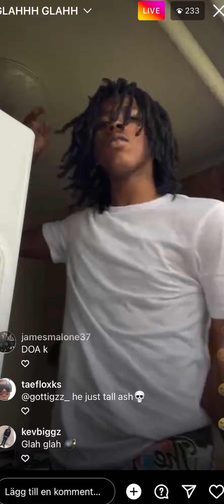SHA GZ DOES THE WORST FREESTYLE IN DRILL HISTORY ON LIVE 💀😭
sha gz,
sha gzz,
sha gz type beat,
sha gz freestyle,
sha gz sister,
sha gz purge,
sha gz interview,
sha gz on the radar,
sha gz rosa,
sha gz reaction,
sha gz unreleased,
sha gz freestyle in car,
sha gz assassin,
sha gz and woo lotti,
sha gz and noticuz,
sha gz arguing,
sha gz acapella,
sha gz and kay flock beef,
sha gz and yus gz arguing,
sha gz ayo dd u next,
sha gz age,
sha gz am i wrong,
ayo dd you next sha gz,
assassin sha gz,
aao sha gz smd,
assassin vs sha gz,
am i wrong sha gz,
ahh sha gz,
yus gz and sha gz,
idris and sha gz,
buba100x and sha gz,
noticuz and sha gz,
sha gz buba,
sha gz beat,
sha gz bass boosted,
sha gz beef,
sha gz backup,
sha gz blitz gz,
sha gz bubba,
sha gz buba 100,
sha gz best song,
sha gz bandlab preset,
blockwork sha gz,
bass boosted sha gz,
buba100x sha gz freestyle,
buva 100 sha gz,
buba100x rella sha gz,
beat sha gz,
bass boosted sha gz new opp,
best sha gz songs,
box sha gz,
bouba sha gz,
sha gz car freestyle,
sha gz clean,
sha gz courthouse,
sha gz courthouse fight,
sha gz catches opp,
sha gz caught in traffic,
sha gz chii wvttz,
sha gz crash,
sha gz can't wait till i catch me a flocka,
sha gz catches opp lacking,
cblu reacts to sha gz,
cblu sha gz live,
chii wvttz sha gz,
crooklyn reactions sha gz,
come to sha gz with us,
cam capone news sha gz,
car freestyle sha gz,
clean sha gz,
sha gz diss notti,
sha gz dougie got shot,
sha gz dthang,
sha gz disrespectful freestyle,
sha gz dd osama,
sha gz diss dd osama,
sha gz drill type beat,
sha gz dead opps reaction,
sha gz don't change,
sha gz don't run,
dead opps sha gz lyrics,
dd osama diss sha gz,
dthang sha gz,
dd osama sha gz,
drill type beat sha gz,
dd you next sha gz,
dd response to sha gz,
don't run sha gz,
did sha gz ran on woo lotti,
dougie b sha gz,
sha gz enough is enough,
sha gz ecg4l reaction,
sha gz enough is enough reaction,
sha gz edot baby,
sha gz enotti,
sha gz edit,
sha gz enough is enough instrumental,
sha gz ecg4l instrumental,
sha gz notti reaction,
ecg4l sha gz reaction,
ecg4l sha gz,
extortion sha gz,
everyone dissed in new opps sha gz,
everyone dissed in sha gz,
sha gz notti instrumental,
enough is enough sha gz reaction,
enotti sha gz 1 hour,
edot baby sha gz,
sha gz fight,
sha gz free mind,
sha gz freestyle new opp,
sha gz freestyle reaction,
sha gz fight on 161,
sha gz fortnite,
sha gz freestyle instrumental,
sha gz fight in court,
sha gz freestyle lyrics,
sha gz first song,
free mind sha gz,
freestyle sha gz,
free sha gz type beat,
faze kaysan sha gz,
free mind sha gz instrumental,
fortnite x sha gz,
ft sha gz,
fortnite montage sha gz,
free mind sha gz reaction,
favorite opp sha gz,
sha gz getting beat up,
sha gz glah glah,
sha gz get crazy,
sha gz gifted reaction,
sha gz gets knocked out,
sha gz gets shot in the back,
sha gz gun jammed,
sha gz gifted on the radar,
sha gz get back,
sha gz getting punched,
gifted sha gz,
get crazy sha gz reaction,
get back sha gz,
gifted sha gz reaction,
get ugly sha gz,
yus gz sha gz,
sdot go sha gz,
rella gz sha gz,
dthang gz sha gz,
rah gz sha gz,
sha gz he lacking run him over,
sha gz height,
sha gz hazard lights,
sha gz hood,
sha gz hard type beat,
sha gz hip hop daily,
sha gz hour,
sha gz hollywood donn,
sha gz how to save a life,
sha gz ha hop out,
hollywood donn sha gz,
how did sha gz lose his tooth,
hoodbabies sha gz,
how to make sha gz type beat,
how to sound like sha gz bandlab,
hip hop daily sha gz,
hazard lights sha gz,
ha hop out who fled sha gz,
hatin sha gz,
how to draw sha gz,
sha gz instrumental,
sha gz idris,
sha gz im looking for you kay flock,
sha gz ig live,
sha gz idris majo freestyle,
sha gz im looking for you,
sha gz if he lacking run him over,
sha gz i get crazy,
sha gz i stay with it,
sha gz instrumental new opp,
idris majo diss sha gz,
im smoking dead opps sha gz,
instrumental sha gz,
interview sha gz,
if sha gz was your friend,
i stay with it sha gz,
is that sha gz,
is sha gz rpt,
is sha gz ygz,
enough is enough sha gz,
sha gz jersey club type beat,
sha gz jumped,
sha gz jet li,
sha gz jiggy in jersey,
sha gz justo gz,
sha gz jay hound,
sha gz jiggy,
sha gz jail,
sha gz jiggy man,
sha gz juice wrld,
jet li sha gz,
jay hound sha gz,
justo gz sha gz,
jayren tv sha gz,
jersey club sha gz,
perry sha gz,
no jumper clips sha gz,
sha gz new opp orange justice,
sha gz kay flock,
sha gz kicking the stroller,
sha gz kicking candles,
sha gz kay flock diss,
sha gz kenzo balla,
sha gz keep mentioning my name,
sha gz kay flock picture,
sha gz kicks over candles,
sha gz kay flock live,
sha gz kaysan,
kay flock sha gz,
kay flock sha gz im looking for you,
kicking the stroller sha gz,
kenzo balla sha gz,
kay flock sha gz type beat,
kenzo balla sha gz diss,
kay flock sha gz live,
kay flock x sha gz type beat,
kenzo balla sha gz live,
kenya nani tv sha gz,
sha gz live,
sha gz lyrics,
sha gz lacking,
sha gz lee drilly,
sha gz live arguing,
sha gz lotti,
sha gz lil tecca,
sha gz love song,
sha gz lyrics new opp,
sha gz lackin,
livencolor sha gz,